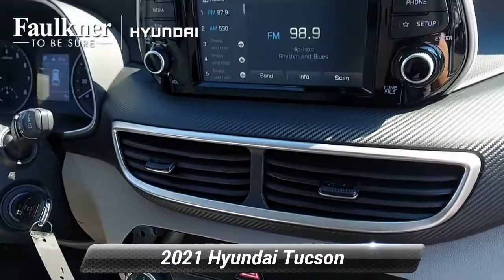New 2021 Hyundai Tucson SE, Philadelphia, PA MU394045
[RLVID:3497:5fc586d2082f7c47:b05462fd8ebce686:1]